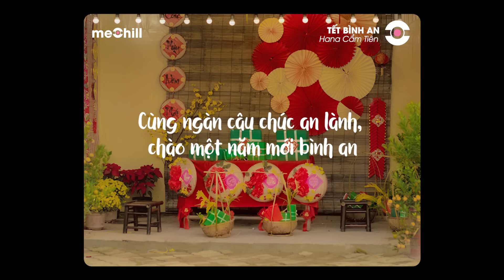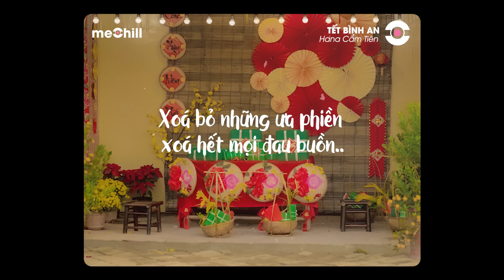Tết Bình An (Lofi Lyrics) - Hana Cẩm Tiên x meChill | Tết là tết sum vầy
♬ Lyrics:
Một năm cũ đã qua cùng nhau đón năm mới bình an muôn nhà.
Yêu thương ấm no, người muôn nơi cùng nhau trở về sum vầy.
Tiếng cười khắp muôn nhà, tiếng pháo năm mới rộn ràng.
Cùng ngàn câu chúc an lành, chào một năm mới bình an
Hoa đào thắm tươi, hoa mai đua màu
Người người cầu may, an khang phúc lộc.
Dù ở chốn xa nào, dù có khó khăn nào
Trở về nơi chốn yên bình, ấm áp của gia đình

Tết là tết sum vầy cầu sung túc mọi nơi cùng đón xuân về
Và chúc muôn nhà, đều yên vui cùng ấm no
Xoá bỏ những ưa phiền xoá hết mọi đau buồn..
Đem yêu thương đến muôn nhà chào một năm mới yên bình.
Bởi vì...
[Lofi Version]
• Prod. : CaoTri
• Editor: LAMELA
• Photo:

Cảm ơn  đã cho phép meChill thực hiện bản phối lofi này!

© Bản quyền video thuộc về meChill & Metub Network
© Copyright by meChill & Metub Network  ☞ Do not Reup